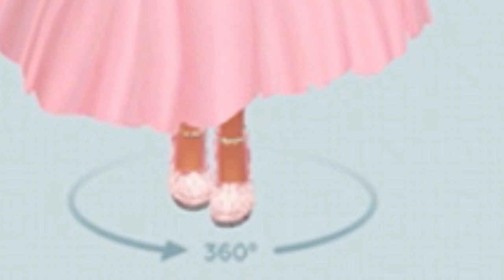Pastel Goth collection Super Stylist